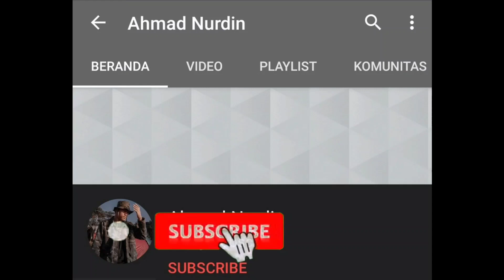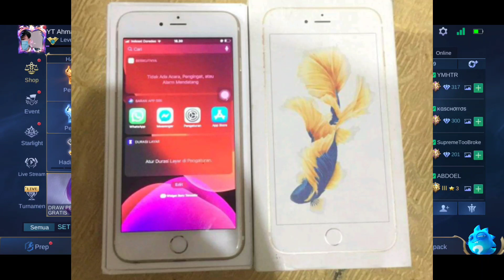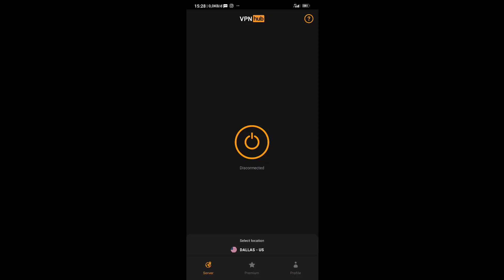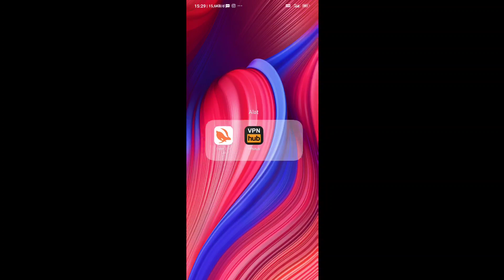CEPATAN SEBELUM DI FIX MOONTON LAGI CARA MENDAPATKAN TIKET DI EVENT PARTY PAKE VPN BOX MOBILE LEGEND